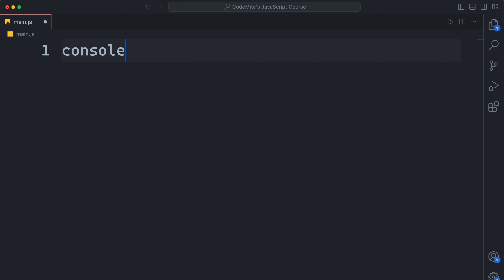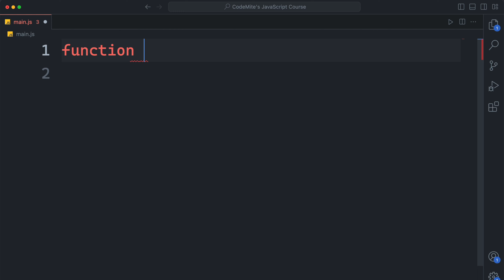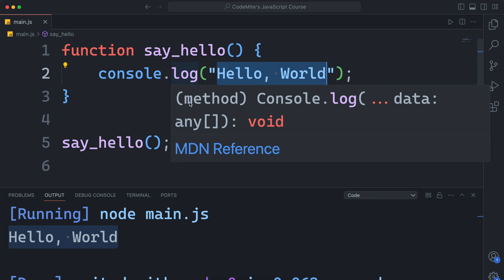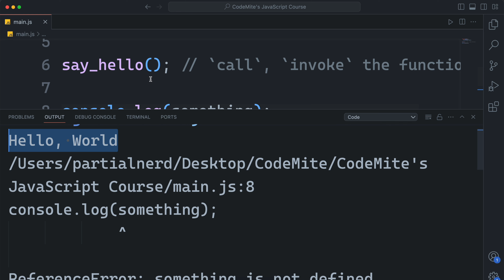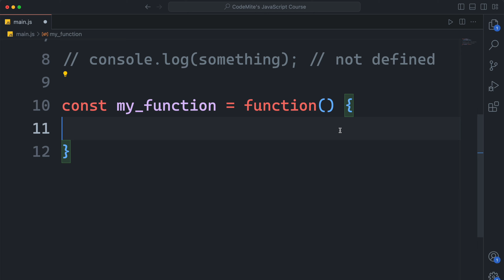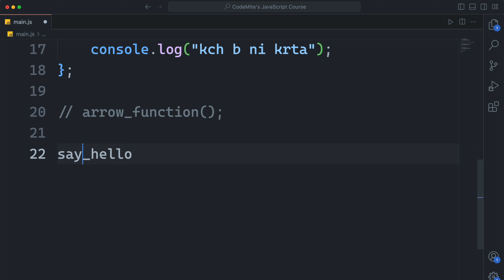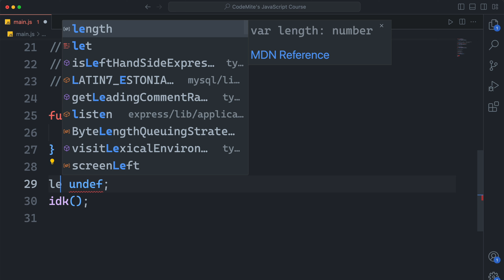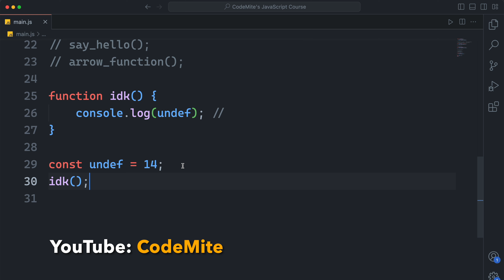#39 Functions in JavaScript Programming (Hindi) - JavaScript Tutorial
In this video, we are going to talk about functions and how we can define our own functions in JavaScript. We can use functions to enclose some logic and use it in multiple places in JavaScript programming language. Hope it helps :)